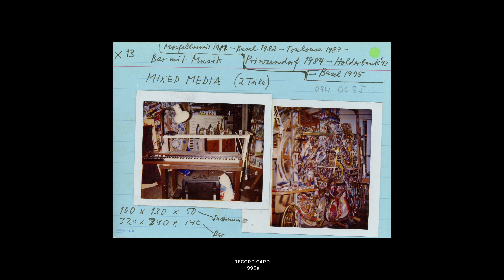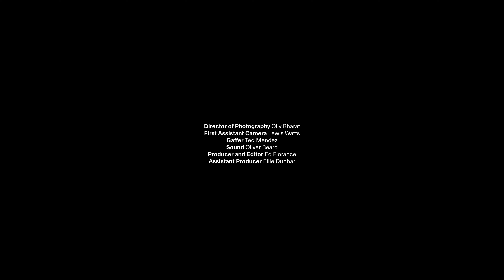Oddur Roth: Painting with Objects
On the occasion of a new Roth Bar opening in Somerset, Ursula presents a film on the history and ongoing evolution of the Roth Bar.

A family affair from the start, the first iteration of the Roth Bar was constructed by German-born Swiss artist Dieter Roth (1930–1998) and his son Björn for Hauser & Wirth in Zurich in 1997 using entirely salvaged materials.

Since then, the Bar’s ethos has remained steadfast through its subsequent iterations in St. Moritz, New York and other locations, all helmed by Oddur Roth, Dieter’s grandson. Here, Oddur shares with Ursula the organic and spontaneous action-art behind the Bars, a creative process he describes as happening “by itself.”

Hauser & Wirth is an international contemporary and modern art gallery with spaces in Zurich, London, Somerset, New York, Los Angeles, Hong Kong, Gstaad, St. Moritz, Monaco, Menorca and Paris.